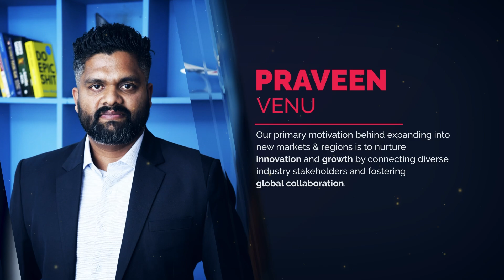Tradepass - Leading B2B Conferences and event organizers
While team effort is important for an organisation’s success, a great leadership is paramount in bringing up a great team! Tradepass is blessed to work under the gravity of its inspiring leaders – Sudhir Jena (Co-Founder & CEO), Praveen Venu (Co-Founder & Sales Director) and Gijesh Menon (Director of Production & Sales) who’ve forever been the guiding light to all its members.

Let’s look at this amazing video, where each of them has answered a unique question!